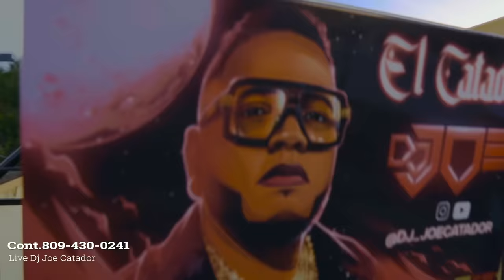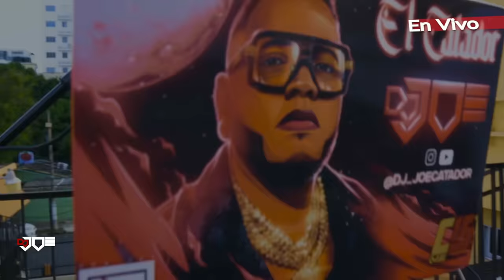BACHATA PA GOZA DESDE LA AZOTEA ENSANCHE OZAMA RD EN VIVO DJ JOE CATADOR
BACHATA DESDE LA AZOTEA ENSANCHE OZAMA ZONA ORIENTAL REPUBLICA DOMINICANA

Salsa Solo Salsa
Dj Joe el Catador ( Joel Tapia ) - Combo de los 15
IluminattyC15, Conductor,

LiveDjJoe